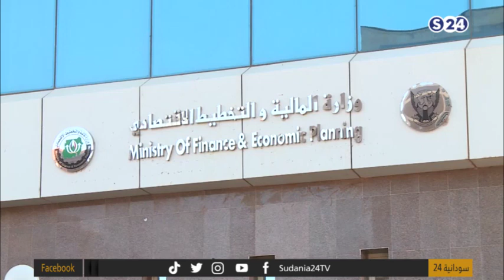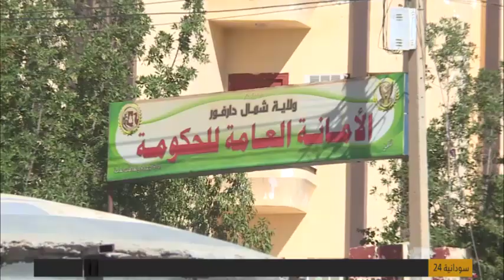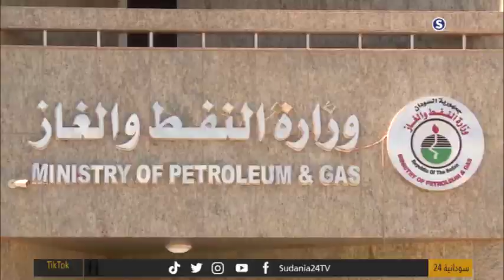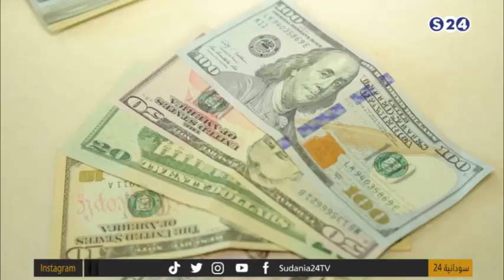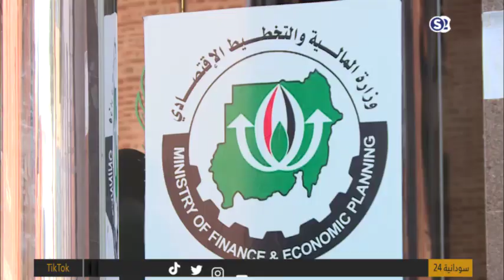المالية تناقش مع الحكومة الفرنسية ترتيبات مؤتمر باريس لاعفاء ديون السودان ‏ - الحدث الاقتصادي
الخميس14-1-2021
تقديم:
راشد نبأ
انتقلت سودانية ٢٤ مع عدد من القنوات الى قمر عربسات  على الترددات  :
12523 رأسي- 12034 أفقي معدل ترميز
27500

ـــــــــــــــــــــــــــــــــــــــــــــــــــــــــــــ

ـــــــــــــــــــــــــــــــــــــــــــــــــــــــــــــ

اقوى البرامج الخاصة بالقناة :

ـــــــــــــــــــــــــــــــــــــــــــــــــــــــــــــ

ـــــــــــــــــــــــــــــــــــــــــــــــــــــــــــــ